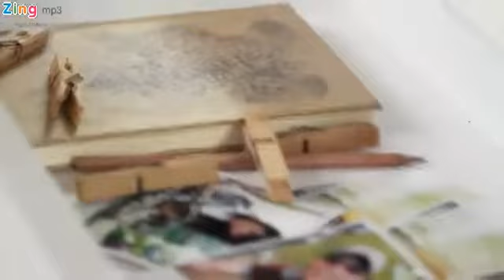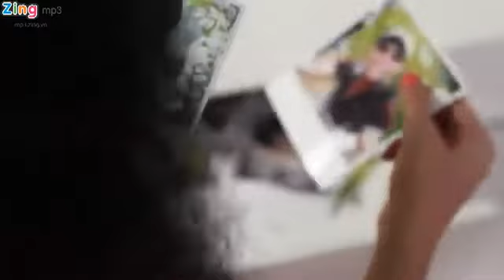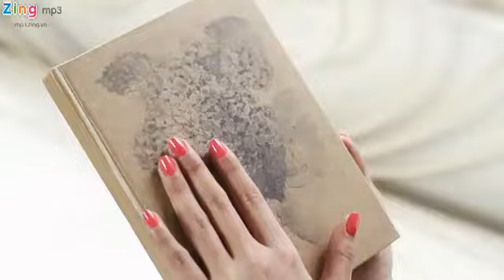Hien Thuc Little Girl